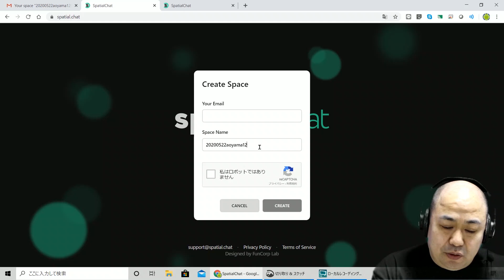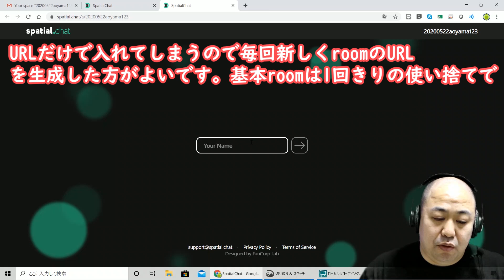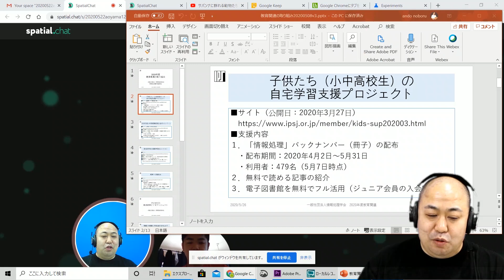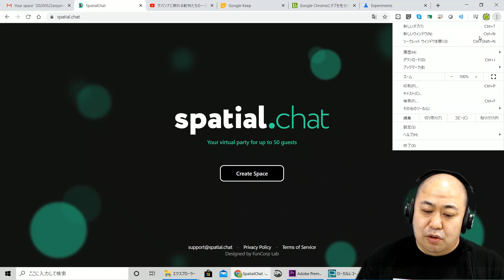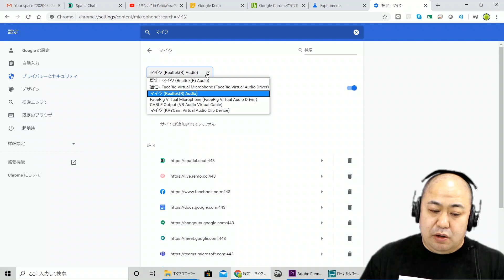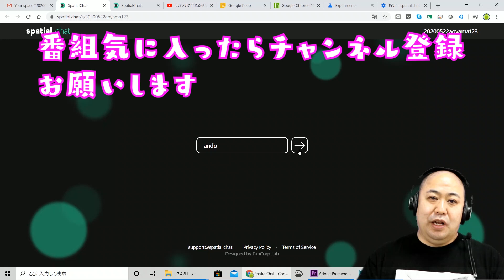オンライングループ学習に革命！Spatial.Chat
グループワーク用の背景はこちらからダウンロード
マイクやカメラが認識しない場合の対処法はこちら